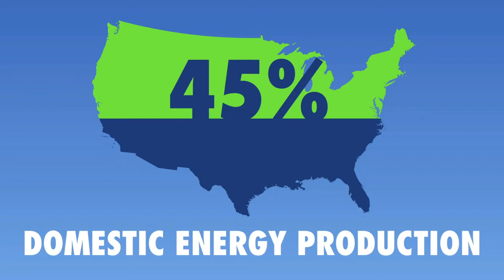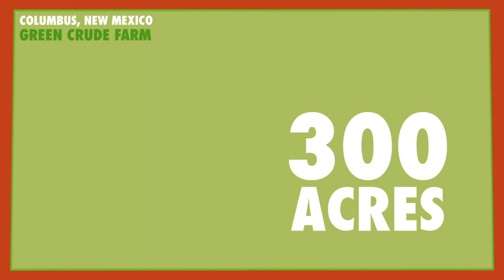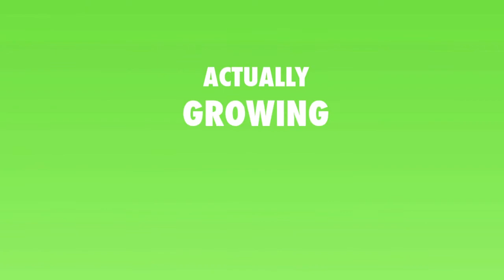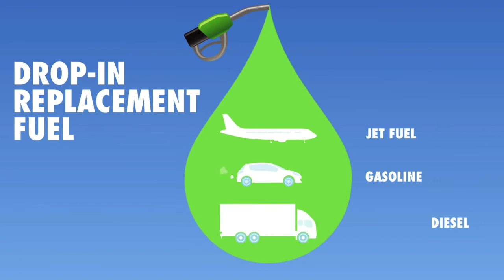Green Crude Farm Animated Video YouTube adxm 720p